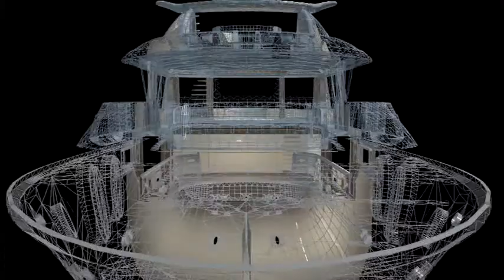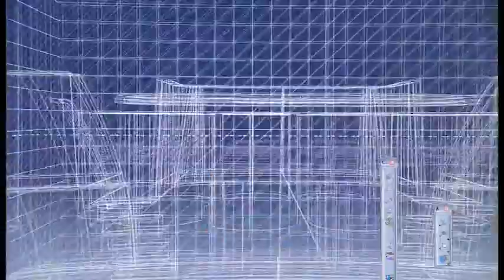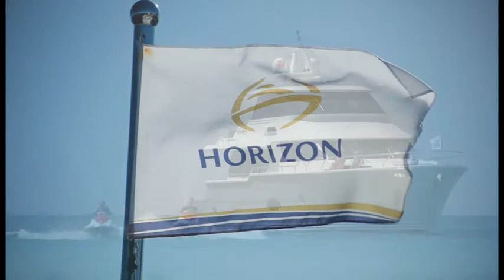Shipyard Overview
Horizon, is the largest yacht builder in Taiwan, and has been nominated in the top 10 of the world's super yacht builders.
At Horizon Yacht Europe, we are here to help you through your entire ownership experience, from finding the right yacht, supporting you whilst you enjoy it, and finally helping you sell, or upgrade when the time comes.
to see how we can help.